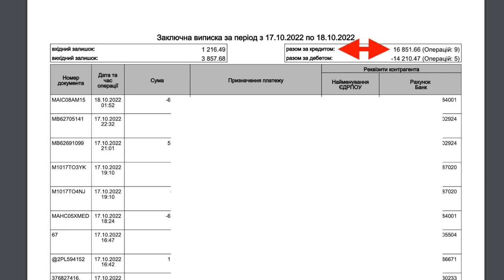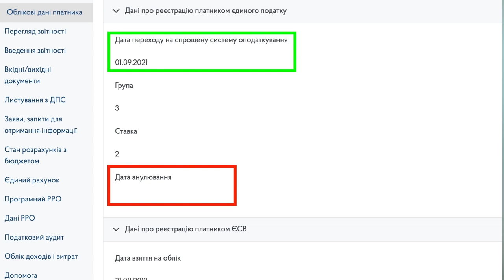Чеклист ФОП! Перевіряй це щомісяця і проблем НЕ буде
Курс “Сам собі юрист” - місця закінчуються!

ТАЙМ-КОД ⏯
00:00 - 00:43 Вступ до відео про чеклист для ФОП
00:44 - 03:51 Ліміти бізнесу
03:52 - 04:42 Перевірка статусу єдиного податку
04:43 - 05:00 Курс “Сам собі юрист”
05:01 - 06:11 Перевірте судові справи
06:12 - 07:03 Перевірте чи подали звіт
07:04 - 07:45 Перевірте призначення платежів
07:46 - 08:19 Скидаєте гроші фіз особам?
08:20 Не забудьте заглянути до мене!